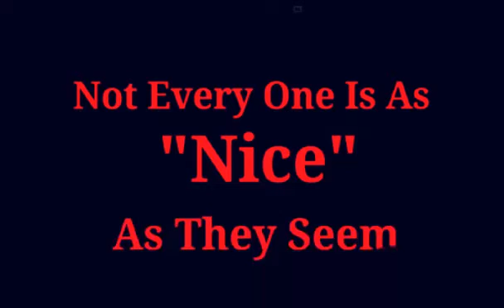MLP CUPCAKES MOVIE TRAILER - school project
School project.

If you're wondering how is this a school project is because we are studying filming and video editing. Our assignment was to create a fake movie trailer. I decided to do a horror film. I got a good grade :3